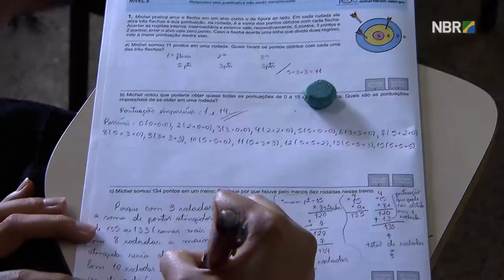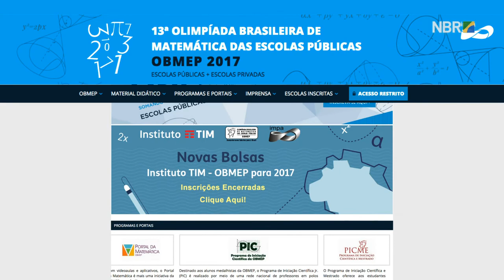Inscrições para a 13ª edição da Obmep já estão abertas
ESPECIAL WEB - 06.03.17: As inscrições para a 13ª edição da Olimpíada Brasileira de Matemática das Escolas Públicas (Obmep) já estão abertas. Este ano, estudantes de escolas particulares também poderão participar da competição. As inscrições devem ser feitas pelas instituições de ensino até o dia 31 de março, no endereço